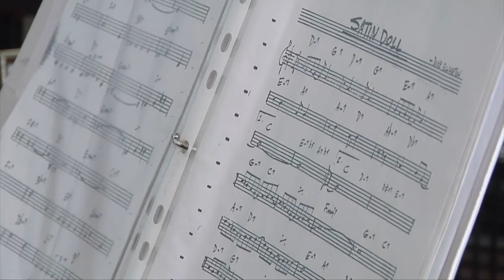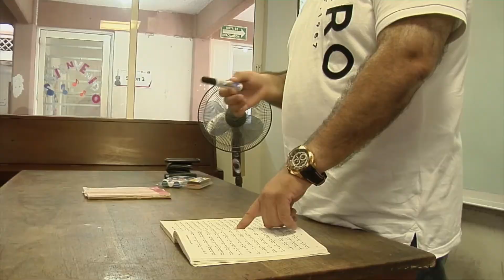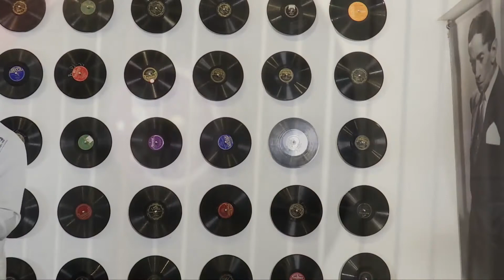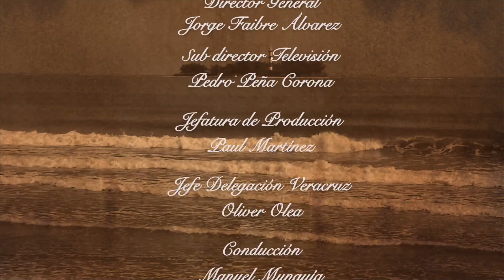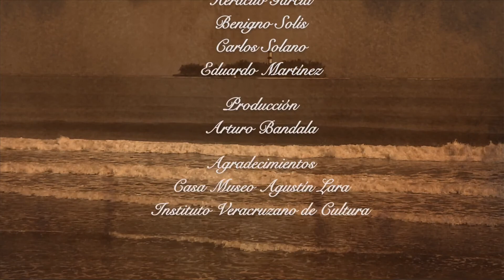Notas de Veracruz - Programa 2